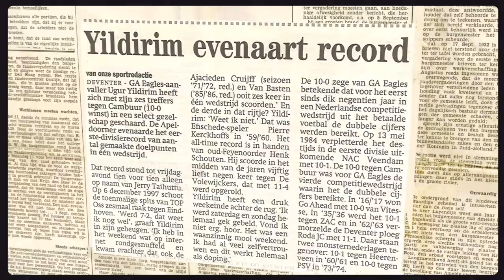Fragment De Turkse Beckham: 'Barney belangrijker dan 10-0'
'𝙎𝙘𝙤𝙤𝙧 𝙟𝙚 𝙚𝙚𝙣 𝙠𝙚𝙚𝙧 𝙯𝙚𝙨 𝙠𝙚𝙚𝙧...'

📽️  𝘗𝘳𝘦𝘮𝘪𝘦𝘳𝘦 '𝘋𝘦 𝘛𝘶𝘳𝘬𝘴𝘦 𝘉𝘦𝘤𝘬𝘩𝘢𝘮'
📅 𝘔𝘢𝘢𝘯𝘥𝘢𝘨 13 𝘥𝘦𝘤𝘦𝘮𝘣𝘦𝘳
🕘 21:00 𝘶𝘶𝘳
📺 ESPN